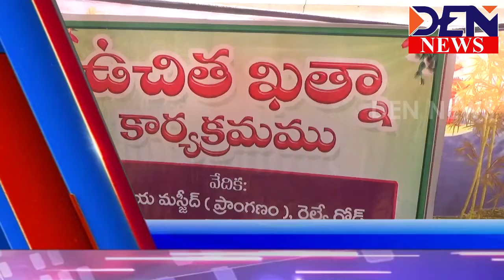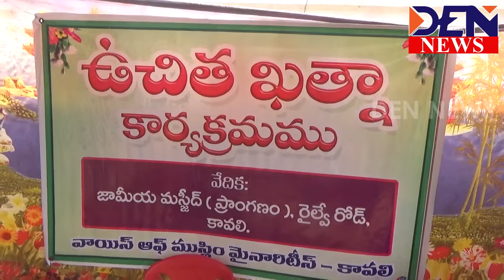Den news 28-04-2019